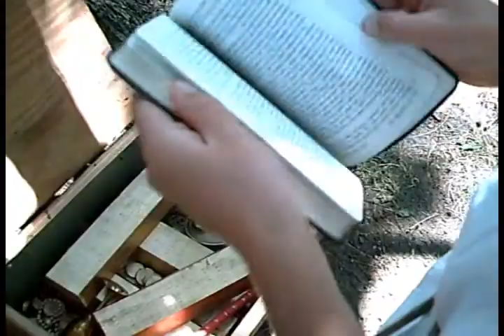the curse and the magic wand part 2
This is the second part of the curse and the magic wand which was a movie I made with my friends